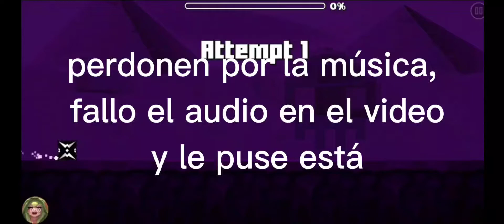bug en Power trip Geometry dash zubsero/ minatojmlc